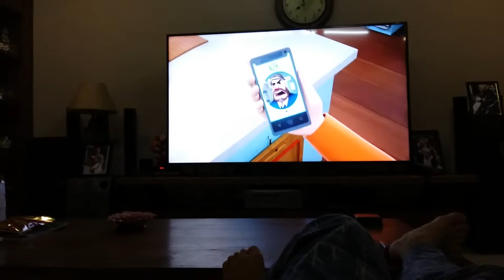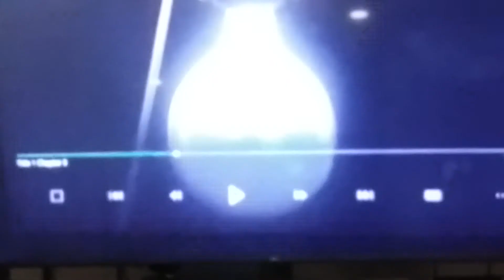Artemis Fowl 2020 Having a Breakfast in the Marriot Hotel County Hall London England